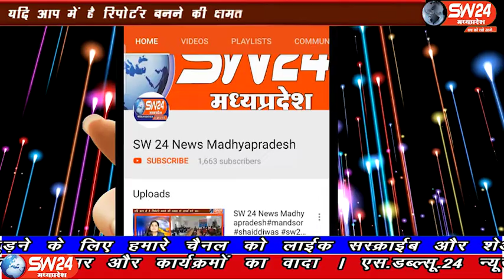Khargone | SW 24 News Madhyapradesh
खरगोन जिले में परिवहन अधिकारी कार्यालय पहुचकर एस डी एम ने अधिकारी का पंचनामा बनाकर मामला जाँच में लिया है। आपको बता दे की परिवहन अधिकारी बरखा गौड़ ने खरगोन जिले के परिवहन विभाग में पदभार ग्रहण किया था। खरगोन से जयंत गुप्ता की रिपोर्ट